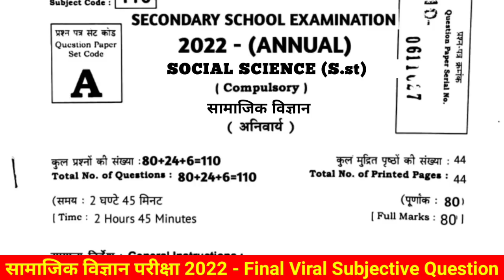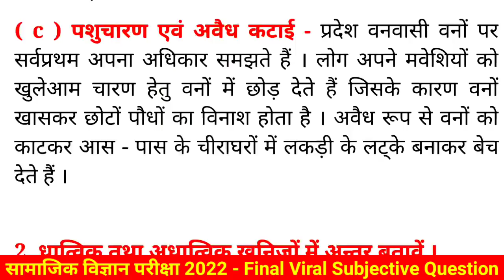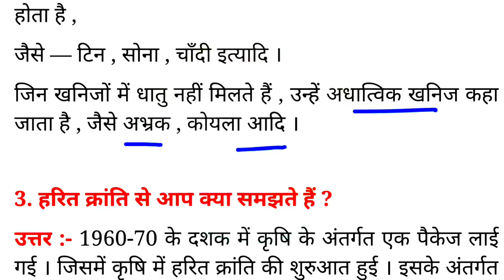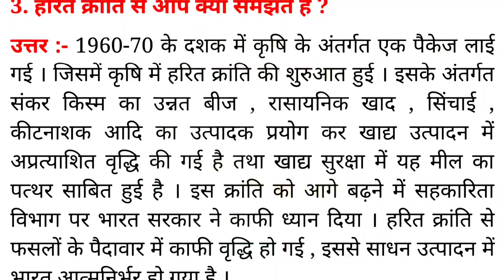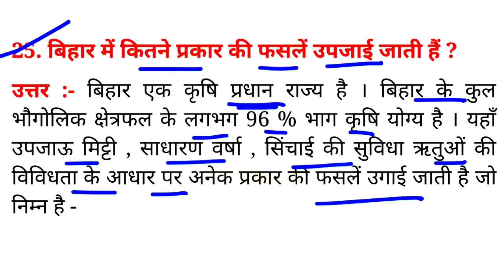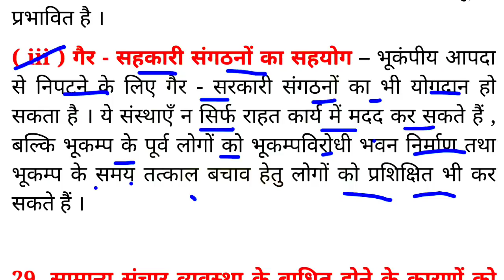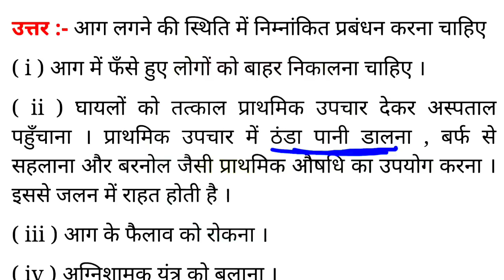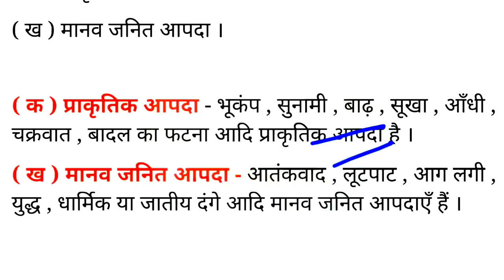जाते - जाते इतना देखते जाओ | Social science class 10 viral question 2022 | Sst matric viral question